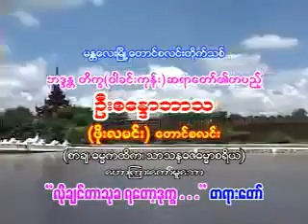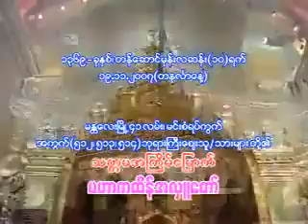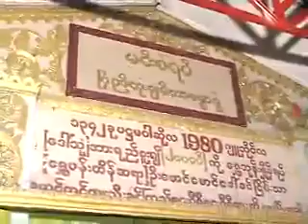(မႏၲေလး)အရွင္စေႏၵာဘာသ (ဖိုးလမင္း -ေတာင္စလင္း) ဟောကြားသော လိုချင်တာသုခ ရတော့ ဒုက္ခ တရားတော်။